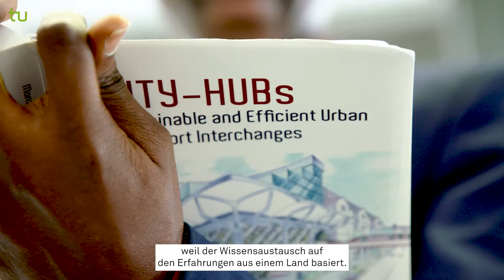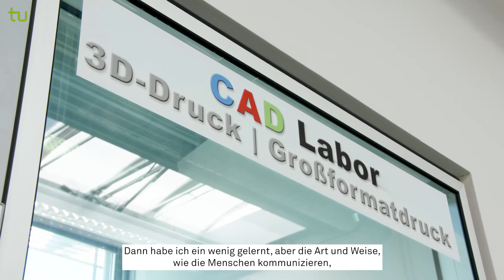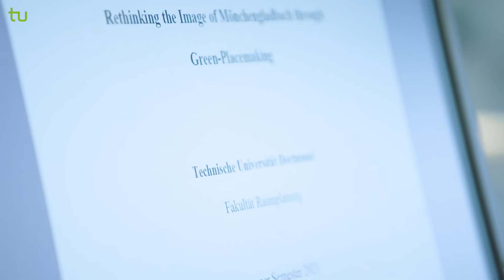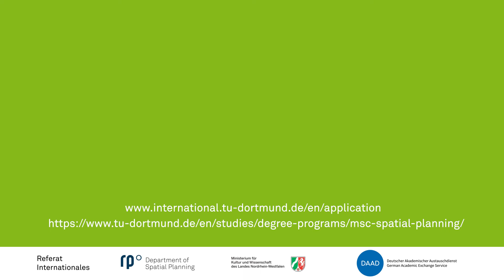Spatial Planning (M.Sc.) at TU Dortmund University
You wish to learn more about innovative strategies to transform cities and regions at a location offering brilliant in situ conditions to understand the complexity of governance and planning? The one-year Master's degree program Spatial Planning at TU Dortmund University prepares students for a management function in practical professional fields of spatial planning as well as for professional activity in international fields and in science and research. This is an English-language degree program.

Sie möchten mehr über innovative Strategien zur Transformation von Städten und Regionen erfahren, und zwar an einem Ort, der hervorragende Voraussetzungen dafür bietet, um die Komplexität von Planung und Steuerung zu verstehen? Der einjährige Masterstudiengang Raumplanung an der TU Dortmund bereitet auf eine Managementfunktion in berufspraktischen Feldern der Raumplanung sowie auf eine internationale Tätigkeit in Wissenschaft und Forschung vor. Es handelt sich um einen englischsprachigen Studiengang.